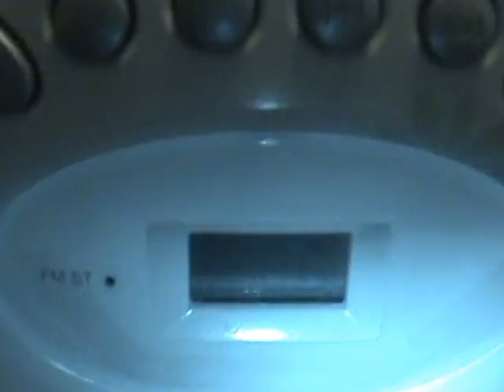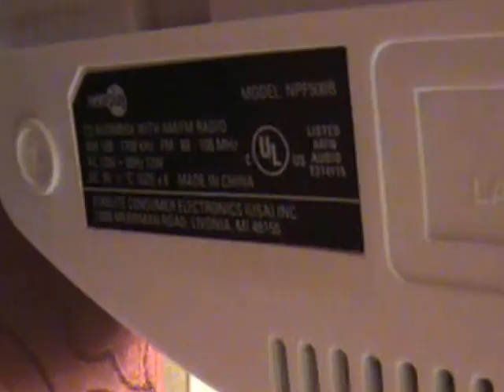The NextPlay CD Boombox we found in the wild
Found this little NextPlay NPF500B CD boombox released in the wild. Only thing physically wrong with it was the antennae had been broken off - was able to replace - and the CD lens needed a cleaning. For a cheapie cheapie pitiful portable picnic player it's a nice enough unit though we can't understand why they didn't spring for the anti-skip protection even the dollar store CD walkmans have.